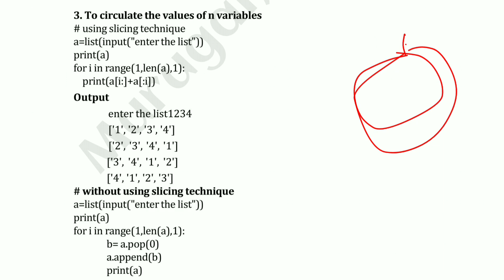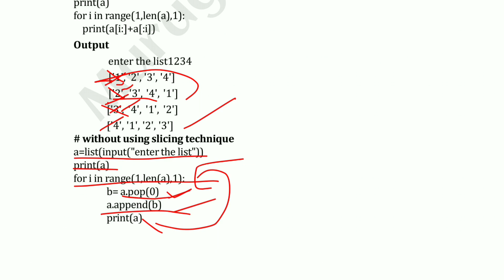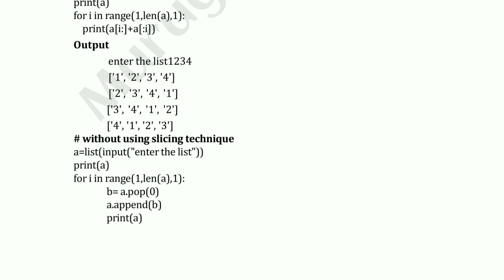To circulate the values of n variables in Problem Solving and Python Programming tamil||GE3151||AU.